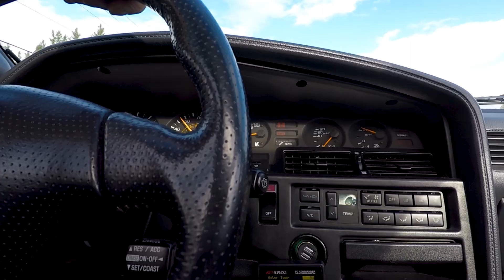Spokane Toyota Club Meet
Spokane Toyota Club Meet and Cruise. Caught up with some local owners, a few Supras included to hang out and take a great Cruise through GreenBluff just north of Spokane Washington. Great turn out of cars for a causal low key meet and met some awesome people.